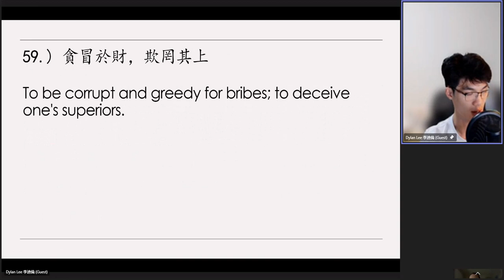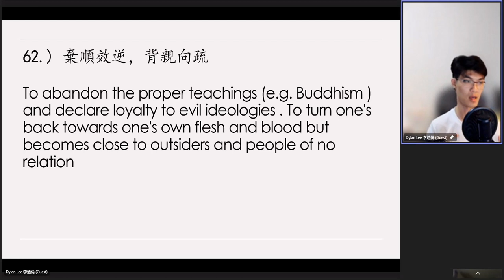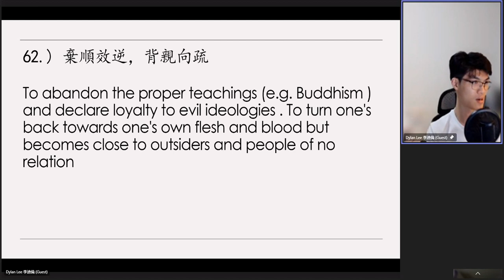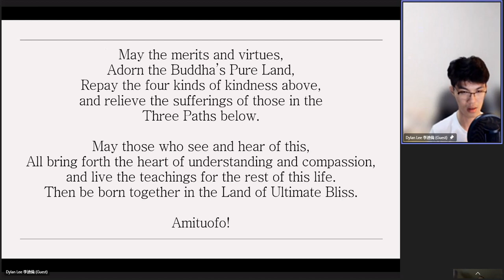Dylan Lee's 20231023（54）Review on《太上感應篇》Treatise on Response and Retribution （英文）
1）【棄順效逆。背親向疏。
　　這都是惡行。註解裡面引用古人的教誨，「周衞石碏曰，君義臣行，父慈子孝，兄愛弟敬，六順也」。說順、說逆都說得非常具體，這是儒家所說的。佛家則說得更深，說得更透徹，佛家是以法性為標準，儒家則是以道德仁義禮為標準，這是一般講的世法與出世法差別在這個地方。人能夠順世法得世間福報，能順法性得出世間無比的福報。出世間佛講得太多太多了，我們要懂得出世間不離世間，決定包括世間，但是世間法不能包括出世間。這裡頭有淺深廣狹的差別，廣能包狹，深能包淺，我們要懂得這個道理。佛陀常常教導我們，修行的根本是三福、六和，這是大根大本。三福裡面十一句，我們能夠隨順，這是向道，向菩提大道；如果我們違逆，不但世間善法不能成就，往往墮在三途。這些理事，我們同修都非常清楚。

　　順逆的根在孝敬，「孝養父母，奉事師長」，這兩句是世出世間大聖大賢教給我們的根本，隨順法性，隨順道德仁義禮，諸佛如來教化一切眾生，從這個地方開始，也在這個地方圓滿，孝敬達到圓滿就成佛了。我們可以這麼說法，佛家的教育徹始徹終就是孝敬而已。佛將孝敬擴大，一切眾生，戒經裡面常說的，「一切男子是我父，一切女人是我母」，把孝養父母擴大了，擴大到盡虛空遍法界一切眾生。我們在《華嚴》上看到「一切眾生，情與無情，皆我善知識」，《華嚴》上講的善知識就是老師，不但虛空法界一切有情眾生是我的老師，無情眾生也是老師，這是把孝親尊師講到究竟圓滿，講到究竟處。我們能把這樁事情落實，這個人叫成佛了；認真努力去落實，還沒有達到圓滿，這個人叫菩薩。落實到究竟圓滿，就稱為佛。違背這個教誨，這個人叫凡夫。六道眾生講孝敬，不能達到一切眾生，止於自己的父母、尊長，甚至於說到「老吾老以及人之老，幼吾幼以及人之幼」，這個境界不錯了；往往限於我們自己一個國家、一個族群，不能達到像《華嚴》裡面所說的「不分國土」。它那個地方講的國土大，它是講諸佛國土，每一尊佛教化區域是一個大千世界，不分國土，不分族群，不分宗教信仰，真誠、清淨、平等的去盡孝、去修敬，這是大乘佛法。

　　因此學佛要學得跟佛一樣，念佛常常想著佛，佛是存什麼心？佛動什麼念頭？佛是怎樣生活？佛是怎樣處事待人接物？我們能常常這樣想，就叫做念佛。念佛絕對不是口裡頭止於佛號，止於佛號像唱歌一樣，什麼意思茫然無知，你怎麼會得受用？念佛的名號，想佛的存心，想佛的行誼，想佛怎樣處事待人接物，這叫真念佛。「觀像念佛」是看到佛像也想到這些，這是觀像念佛。所以我們要會念，會念念久了，我們的念頭就轉變成佛的念頭，我們的心就變成佛心，我們的行就變成佛行。佛的心是孝，佛的行是敬，這兩個字把諸佛如來所說無量無邊的法門全包括盡了。我們做佛的弟子，無論在家、出家，自己一定要曉得，我們是佛的形象，是佛的代表。我們在日常生活當中，到底有幾分像佛？我們能夠做到一分兩分，就不錯了；百分之百你成佛了；大概你能做到個百分之三十、四十，你是真菩薩，必得依教奉行。

　　同學們現在大多數都受持《無量壽經》，我講《無量壽經》的時候多次勸勉同學，我們能把《無量壽經》上講的理論明白了，通達明瞭，智慧開了。能把經中所有的教誨都落實，百分之百落實，你將來往生決定是上上品往生，有把握，有信心。你能夠做到百分之九十，上中品往生。要做！最低限度也要做到百分之二十，下下品往生。至於西方世界講的四土，那是菩提心上的問題；上上品菩提心是常寂光土，上中品菩提心是實報莊嚴土，中品的菩提心是方便有餘土，下品的菩提心是凡聖同居土。清清楚楚，明明白白，擺在我們面前。經，不是止於念，念給佛菩薩聽，錯了！在佛菩薩面前讀經是修孝敬，如同佛菩薩在我面前，我讀經是接受佛菩薩的教誨。我真的聽懂得，聽懂了，我真發心去照做。

　　從哪裡做起？《無量壽經》真正是圓滿到極處，序分裡面就把答案告訴我們，你看第一句「咸共遵修普賢大士之德」，這是淨宗修學的總綱領。經文一展開，你看看介紹聽眾，聲聞眾、菩薩眾、在家菩薩眾介紹完了，第一句「咸共遵修普賢大士之德」。淨土宗修什麼？這不就清清楚楚、明明白白。從哪裡下手？「善護口業，不譏他過」、「善護身業」、「善護意業」，這是教我們從哪裡下手。善護三業把口業放在第一，今天社會為什麼這樣的動亂？大家不懂得善護口業。造業，身語意都造業，最容易造業的是口業，所以他不說身口意，說口身意。我們如果身能夠守住「不失律儀」，律儀引申就是法律，我們一個人生活在世間，一生不做犯法的事情，遵守國家的法令規章，遵守社會上的風俗習慣、道德的概念，我們一切都不違犯，這個人是好人。「善護意業，清淨無染」。所以經典一開端，就把修學的綱領告訴我們。身語意到最極清淨之處，這個人就成佛了。

　　所以我們常常看到佛像，特別是畫像，畫像看佛頭部有個圓光，圓光頂上寫了三個字「唵、阿、吽」。唵阿吽是什麼意思？身口意，身口意做到究竟圓滿。所以佛陀的教誡，教初學從十善開始，到最終極是十善圓滿，十善圓滿是唵阿吽，就是無上的果覺。千經萬論講的細節，這是講的總綱領，我們掌握著總綱領，然後慢慢再學細節。細節在大乘裡面講五十一個菩薩階位，每一個階位的境界不相同，無論在理論上、在行持上，有淺深廣狹的差別。由此可知，最低的階位是初信位的菩薩，這是最低的階位，要發菩提心，要行菩薩道。

　　什麼是菩提心？經論裡面講得太深，不好懂。佛有無量無邊的方便，佛教我們發願，「四弘誓願」就是菩提心，每一願裡面都包含著，《起信論》裡面所說的「直心、深心、大悲心」，《觀無量壽佛經》上所說的「至誠心、深心、迴向發願心」，這四願願願都具足。所以真正發四弘誓願，第一願「眾生無邊誓願度」，眾生無量無邊，度是什麼意思？用現在的話來說，幫助他、為他服務，要發為一切眾生服務的心，這個心一發，真的你就成菩薩。凡夫念念是為自己服務，為我的家庭服務，這是凡夫，所以增長身見，增長我執。增長身見，增長我執，怎麼能脫離六道輪迴？我們現在懂得六道怎麼形成的，六道就是我見、我執形成的，破我見、破我執，六道就沒有了，就超越六道。所以人一發菩提心，六道就超越了。

　　我們這個身現在在六道，在六道不是我的身，我這個身是為眾生服務的，為眾生服務的一個工具，這不是我。如何為眾生服務？下面三條就說出具體的辦法，第一個斷煩惱，斷煩惱是不是為自己？不是，為眾生，做給眾生看的，是為眾生斷煩惱。學法門，也不是為自己，是給眾生做樣子，好學，希望他看到我這個樣子，他也能好學。斷煩惱是培養自己的德行，學法門是成就自己的學術，成佛道是轉凡成聖。你們大家仔細想想，是不是這樣？「煩惱無盡誓願斷」是轉惡為善，「法門無量誓願學」是轉迷為悟，「佛道無上誓願成」是轉凡成聖。我們真的明瞭、真的肯幹，我們就像佛，就是代表佛的形象。佛菩薩在哪裡？佛菩薩就在我們這個形象裡頭。自己每天去塑造這個形象，這個形象總有一天被你塑成，你真的就超凡入聖了。

　　佛家講得圓滿，我們要認真努力去學習。經要多讀、要多聽，多思惟、多體會，然後把它落實在我們的生活行為，落實在工作，落實在處事待人接物，這是真正學佛。